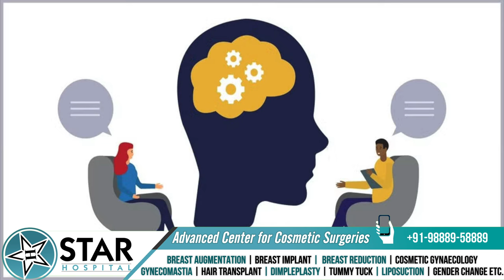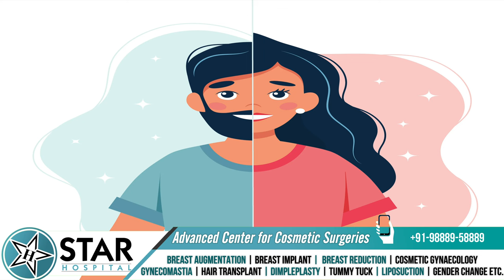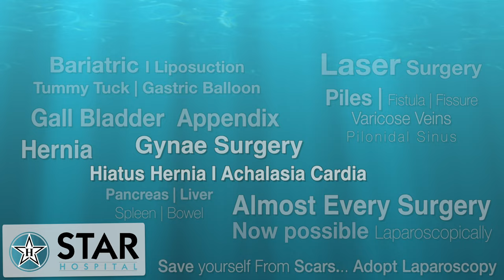Sex Reassignment Surgery - Meaning, Procedure, Video, Cost, Results, Checklist, Before & After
Hello friends, today we will talk about gender reorientation surgery. Gender reorientation refers to a process where, if a person identifies as male but feels like they should be female, they can transition from male to female. Similarly, if a female feels they should be male, they can transition from female to male.

Additionally, this process includes cases where a person may not have a clearly defined gender. Even if their gender is not strictly male or female, they can choose to align themselves with either identity through gender reorientation surgeries.

According to recent statistics, around 25% of the population does not identify with the gender they were assigned at birth. Many feel that if they were born male, they should have been female, or vice versa. In some cases, where their gender is not clearly defined, they experience mental distress and long for a proper gender identity.

If someone wishes to change their gender, there are several components involved. First, the individual must seek opinions from two to three independent experts, usually psychiatrists, to determine if there is a psychological basis for their desire to change gender. After approximately six months of counseling, if the psychiatrist concludes that reorientation is necessary for the individual’s well-being, they can proceed with the surgery by consulting a plastic surgeon.

Gender change involves various steps. In addition to surgery, hormone therapy and counseling play a significant role. Surgeons can physically alter the body from male to female or female to male, but the overall bodily structure and internal functions are modified through hormone treatments. These treatments, typically administered as pills or injections, gradually alter other parts of the body according to the desired gender.

For example, if transitioning from male to female, female hormones are given, and if transitioning from female to male, male hormones are administered. Over time, these hormones cause changes in facial expressions, voice, and body features.

The scope of the surgery depends on the patient’s preference. For male-to-female conversion, a patient can choose whether they want to change both their upper and lower body or focus on one area at a time. The process can also be done in stages, or both parts can be addressed simultaneously.

In addition, facial features can be modified based on the patient’s choice and budget. There are two main components of these operations: the physical changes and the psychological aspects. This process is, at its core, a response to a psychological need, and achieving a successful transition can bring emotional and mental satisfaction.

Globally, LGBTQ+ rights are being pursued actively, and in many countries, gender reorientation surgeries have become legal. It is advisable to consult with a doctor, carefully evaluate all options, understand the legal limitations, and make an informed decision to live a peaceful life.

Appointment by phone:
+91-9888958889